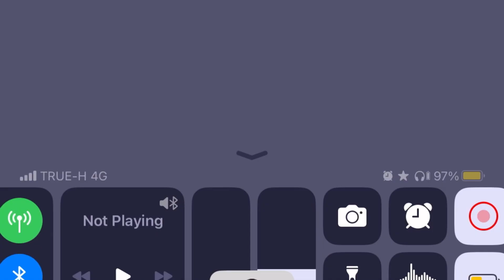CROB Random Breakout Ep.96 Escape from the Oven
ID CookieRun : CSDTJ3251
▶️FOLLOW ME FOR MORE